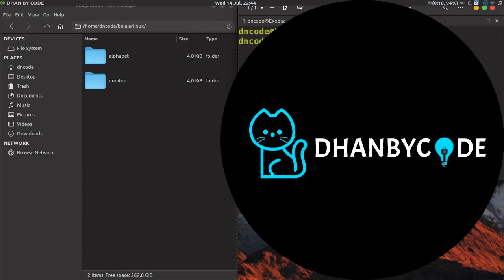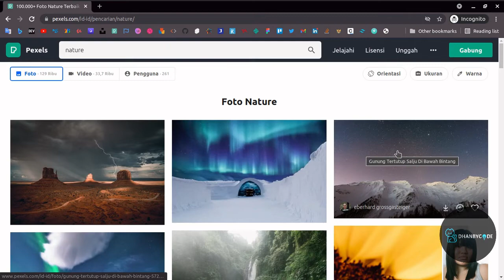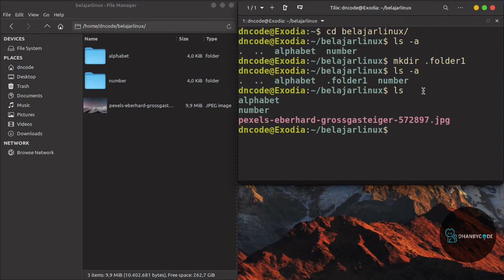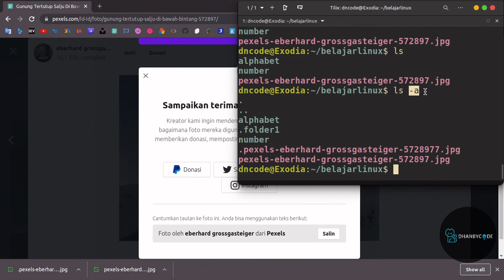Perintah Dasar Linux | Perintah Linux #5 - LS -a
Perintah dasar linux  kali ini kamu akan belajar perintah dasar linux yaitu perintah linux ls -a, tutorial linux  ini cocok bagi kamu yang baru belajar linux (linux untuk pemula) yang ingin memperkuat pondasi linux dasar baris perintah linux karena dengan disertai contoh yang lengkap agar kamu bisa lebih memahami perintah dasar linux tersebut. dan dalam tutorial linux ini saya menggunakan sistem operasi linux yaitu linux mint, dan kamu bisa menerapkannya juga di ubuntu.